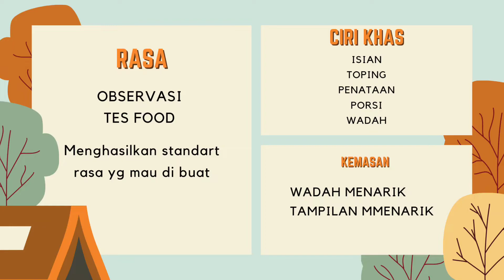Persiapan Bisnis Kuliner (episode 1) by Dhen Bagoes Steak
Masih Takut atau bingung darimana memulai bisnis kuliner?

ini point awal yg perlu kita ketahui

yuk saling sharing

kalau ada tambahan bisa komen dikolom komentar ya